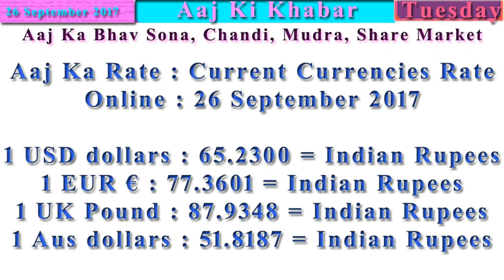Aaj Ka Rate Gold, Silver, Currency, Share Market 26 September 2017 India Market News in Hindi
Aaj Ka Rate : 22 Carat Gold Rate : 26 September 2017
Gold Ki Matra : 10 Gram
Gold Ki Keemat : 29,140.00 Rupees +130 Rupees

Aaj Ka Rate : 24 Carat Gold Rate : 26 September 2017
Gold Ki Keemat : 31,789.00 Rupees +142 Rupees

Aaj Ka Rate : MCX Gold Price Online : 26 September 2017
Open : 29,510.00
Current : 30,039.00 +454 Rupees

Aaj Ka Rate : Silver Rate : 26 September 2017
Silver Ki Matra : 1 KG
Silver Ki Keemat : 42,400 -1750 Rupees

Aaj Ka Rate : MCX Silver Price Online : 26 September 2017
Open : 39,601.00
Current : 40,276.00 +549 Rupees

Aaj Ka Rate : Today Currencies Rate : 26 September 2017
1 USD : 65.22450 = Indian Rupees
1 EUR : 77.34647 = Indian Rupees

Aaj Ka Rate : Current Currencies Rate Online : 26 September 2017
1 USD dollars : 65.2300 = Indian Rupees
1 EUR € : 77.3601 = Indian Rupees
1 UK Pound : 87.9348 = Indian Rupees
1 Aus dollars : 51.8187 = Indian Rupees

Aaj Ka Sensex : Aaj Ki BSE : 26 September 2017
BSE Closing Yesrerday : 31,626.63
BSE Open Today : 31,685.81
BSE Current : 31,922.44

Aaj Ka Nifty : Aaj Ka NSE : 26 September 2017
NSE Closing Yesrerday : 9,872.60
NSE Open Today : 9,875.25
NSE Current : 9,875.25

Source : Good Returns And Money Control Websites